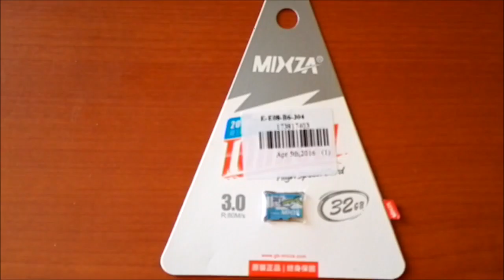MIXZA TOHAOLL Ocean Series 32GB Micro SD Memory Card Data Storage